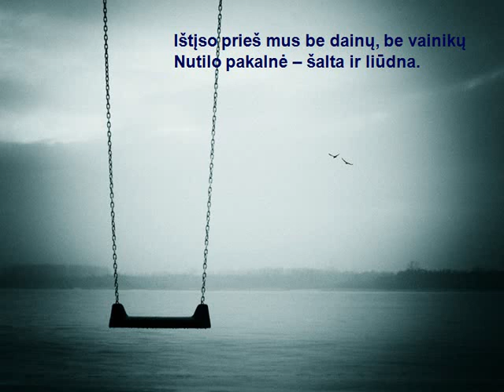S.Nėris.Prie didelio kelio.avi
Kūrybiniai darbai. S. Nėries eilėraštis "Prie didelio kelio".